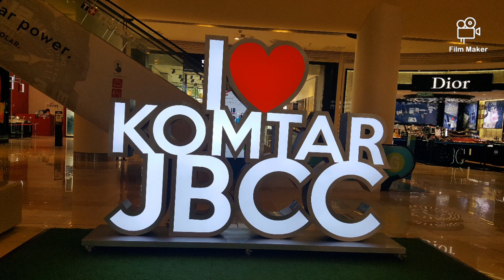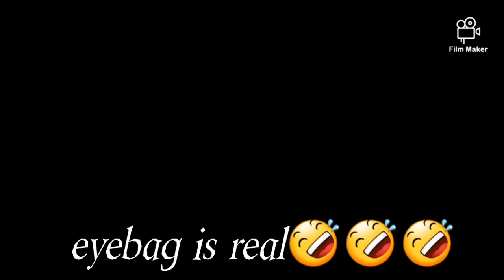Johor Bahru||City Square X'mas deco||huling hirit sa Pasko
It was really quite Indeed i guess Due To the Pandemic Situation..People are Afraid to Roaming around.But anyway I just want my kids to Enjoy For this Fistive Although once a year to celebrate But atleast for them Is A Great momentus to remember!